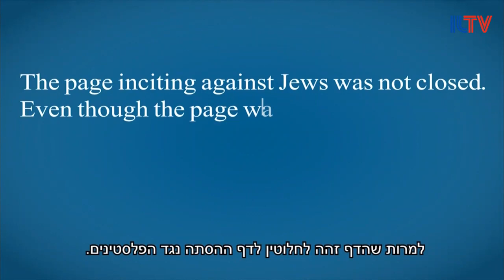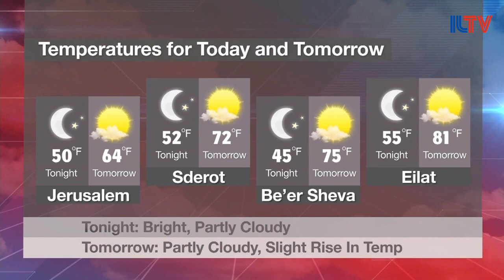ILTV's Main Daily Broadcast Jan. 06 2016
Police search Northern Israel for the Tel Aviv shooter, an Israeli organization claims Facebook is anti-Israel, and Israeli researchers create a ground-breaking robot.